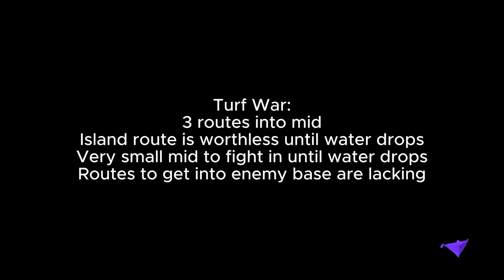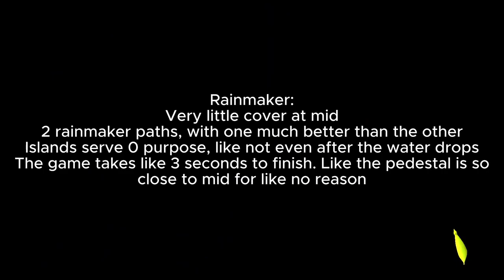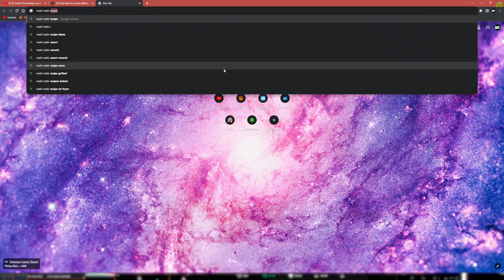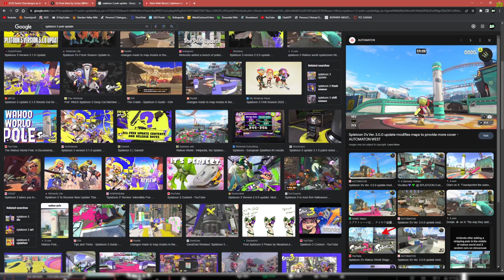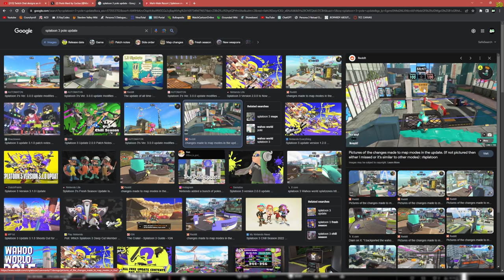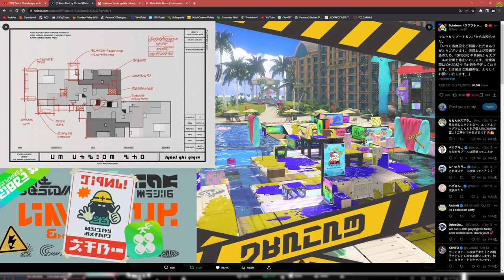Mr Cactus Man explains why Mahi Mahi Resort is a bad stage and his hopes for the upcoming rework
A long, recorded rant about Mahi Mahi Resort.

--Timestamps--
0:00 - Turf War
2:11 - Splat Zones
4:40 - Tower Control
7:22 - Rainmaker
9:40 - Clam Blitz
14:22 - Rework Hopes